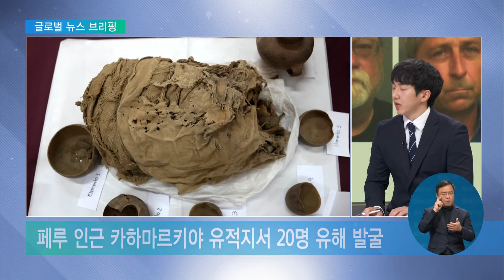2022. 02. 23. 바이든, "러, 우크라 침공"..주요국 제재 시작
우크라이나를 둘러싼 미국과 러시아의 갈등이 심화하고 있습니다.

러시아 상원은 해외 파병을 승인했고, 미국과 주요국들은 러시아에 대한 제재를 시작했습니다.

글로벌 뉴스 브리핑에서 자세히 알아보겠습니다.

어제도 우크라이나와 러시아의 전운이 고조되고 있다, 전해드렸는데요.

아직 무력 충돌이 발생하지 않은 상황이죠?

서진석 기자
네, 아직까지는 러시아 정규군과 우크라이나 정부군 사이에 무력 충돌은 발생하지 않았습니다.

하지만 돈바스 지역에서 우크라이나 정부군과 친러 성향의 반군의 교전이 계속되면서, 최소 2명이 사망했다는 현지 보도가 나오고 있습니다.

미국의 한 위성업체는 현지 시간으로 어제 우크라이나 북쪽 접경지에 러시아군의 소유로 추정되는 군용차량 100여 대와 막사 수십 개가 새로 배치됐다고 밝히기도 했습니다.

또, 러시아 상원은 돈바스 지역에 대한 파병을 승인했고, 블라디미르 푸틴 대통령은 반군에 대한 군사지원을 약속했습니다.

푸틴 대통령은 다만 "지금 당장 군대가 돈바스로 간다고 말한 것은 아니다"라면서 파병 여부는 "현장에서 조성되는 구체적 상황에 달렸다"고 말했습니다.

앞서 우크라이나가 북대서양조약기구, 즉 나토 가입을 포기하고 중립국 상태를 유지하라고 하는 것이 사태의 해결책이 될 거라고 말한 것을 다시 한번 강조한 것으로 보입니다.

파병까지 승인되고, 접경지에 군사력이 배치되고 있으면 말 그대로 일촉즉발의 상황인데요.

이에 따른 미국 대처가 시작이 됐습니다?

서진석 기자
양국의 외교 장관 회담에 대한 가능성을 열어 놨던 미국은 푸틴 대통령의 평화유지군 투입 명령을 '침공'이라고 규정하고 회담을 전격 취소했습니다.

또, 최대 8대의 F-35 전투기와 35대의 아파치 헬기 등 해외에 파병했던 군사력을 폴란드와 발트해 등 동유럽 지역으로 재배치 했고요.

또, 러시아 최대 국책 은행과 서방 은행 사이에 거래도 차단했습니다.

조 바이든 대통령은 러시아 지도층과 그 가족에 대한 제재를 부과하고, 러시아의 국가 채무에 대해서도 포괄적 제재를 시행하겠다고 밝혔습니다.

미국의 강경한 압박 수위가 올라가고 있다고 봐야할 텐데, 세계 각국도 제재에 동참하고 있다고요?

서진석 기자
우선 옌스 스톨텐베르그 나토 사무총장은 현지 시간으로 어제, 러시아의 행위를 '침공'으로 규정하고 "일부 동맹국들이 병력과 항공기를 흑해 인근으로 이동시키고 있다"고 밝혔습니다.

EU 회원국들도 돈바스 등의 지역과 무역을 차단하고, 관련자들이 EU 금융 시장에 접근하지 못하도록 한 제재 조치에 만장일치로 찬성했고요.

독일은 한 발 더 나가, 러시아와 독일을 잇는 가스관 사업을 중단하기로 했습니다.

또, 일본과 호주 등 아시아 태평양 국가 들도 인사 제재와 비자 발급 중단 등 속속 제재에 동참하기 시작했는데요.

반면, 중국은 아직까진 "모든 국가의 합리적 안보 우려도 존중받아야 한다"며 양비론을 펼치고 있습니다.

그야말로 신냉전 시대가 찾아 오는 건 아닌지 우려가 되는데요.

또 새로운 소식 들어오면 전해주시기 바랍니다.

지난주 막을 내린 베이징 올림픽 얘긴데요.

미국에선 반응이 좋지 않았다고요?

서진석 기자
그렇습니다. 미국 현지에서 최악의 올림픽 시청률을 기록했단 소식인데요.

뉴욕타임스 현지시간으로 어제, 미국의 올림픽 주관 방송사를 인용하며 베이징 올림픽 시청률이 역대 동계 올림픽 중 최악을 기록했다고 보도했습니다.

올림픽을 본 시청자는 하루 평균 천백만 명 수준으로 집계됐는데요.

4년 전 평창올림픽 시청자가 약 2천만 명 정도였던 것과 비교하면 거의 반 토막이 난 겁니다.

사실 미국 현지에서는 개막 전부터 제기된 각종 논란으로 베이징 올림픽의 흥행 참패가 예견됐는데요.

서방 국가들이 위구르에서 벌어진 인권탄압을 이유로 '외교적 보이콧'을 선언한 데 이어, 중국 테니스 스타 펑솨이가 성폭행 사건까지 폭로하며 시작 전부터 중국에 대한 이미지가 떨어진 거란 분석입니다.

또, 미국 시청자들 입장에선 베이징 올림픽 자체가 흥미롭지 않았다는 분석도 나오는데요.

베이징 하계 올림픽에서 수영 8관왕을 차지한 마이클 펠프스처럼 화제가 될 만한 선수가 이번 동계 올림픽에선 없었기 때문입니다.

미국 NBC 방송은 올해부터 10년간 올림픽 중계권을 갖는 대가로 우리 돈으로 9조 넘게 썼다고 하는데요.

시작부터 적자가 나는 건 아닌지, 우려의 목소리도 나오고 있습니다.

흥행 참패 우리나라를 비롯해서 여러 나라가 예견을 했던 부분이고요

미국에선 아예 관심이 부족했던 것 같습니다.

다음은 조금 안타까운 이야기인데요.

인종차별 범죄 소식이네요.

서진석 기자
미국 조지아주에서 백인 남성 3명이 조깅하던 흑인 청년을 쫓아가 총으로 살해한 사건의 동기가 피부색 때문이라는 배심원의 판단이 나왔습니다.

뉴욕타임스에 따르면, 지난 2020년 조지아 브런즈윅에서 그레고리 맥마이클 등 백인 남성 3명이 조깅을 하던 스물다섯살 흑인 청년 아머드 아버리를 총으로 쏴 숨지게 했는데요.

최근 열린 평결에서 배심원단은 이들의 범행 동기가 인종적 편견 때문이라고 판단했고, 증오범죄에도 유죄를 평결했습니다.

피고인들이 절도 사건의 용의자를 쫓는 과정에서 일어난 사건이라고 항변했지만, 배심원단은 아버리가 단순히 운동을 하고 있었고 범죄에 연루된 정황은 없었다고 판결 이유를 설명했습니다.

미국 연방법은 인종과 성별 등을 이유로 인권을 침해하는 범죄를 저지를 경우 증오범죄로 간주해 가중처벌하는데요.

무고한 흑인 남성을 죽인 백인 남성들, 무기징역 판결을 받은 데 이어 항소심 등에서 가중처벌을 받게 될 것으로 예상됩니다.

언제쯤 이런 소식을 그만 듣게 될까요?

지은 죄에 합당한 처분이 필요해 보입니다.

다음 소식 볼까요. 페루서 새로운 미라가 발견됐다고요?

서진석 기자
남미 페루에서 최고 천이백 년 전 순장된 아이들과 어른들의 것으로 추정되는 미라가 발견됐습니다.

로이터통신 등에 따르면 최근 페루 수도 리마 동쪽의 카하마르키야 유적지에서 어린이 8명과 어른 12명의 유해가 발굴됐습니다.

이 중 두 손으로 얼굴을 감싼 채 웅크리고 있는 한 미라는 높은 계급 남성으로 추정됐는데요.

고고학자들은 이번에 미라로 발굴된 이들은 당시 이 남성이 숨졌을 때 함께 묻힌 아내와 자녀, 하인들일 가능성이 있다고 분석했습니다.

카하마르키야는 잉카 문명보다 앞서 건설된 도시로 최대 2만 명이 거주한 만큼, 앞으로 추가 발굴이 이어질 것으로 예상됩니다.

오늘도 다양한 글로벌 소식 고맙습니다.

서진석 기자 수고했습니다.